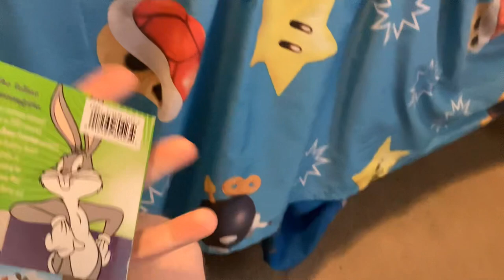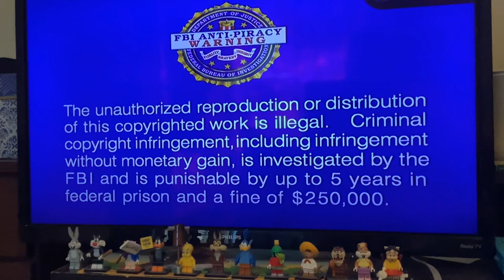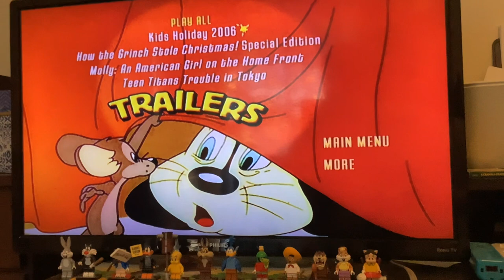Looney tunes spotlight collection vol 4 2006 dvd opening and menu walkthrough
Disc 1 is just a black screen